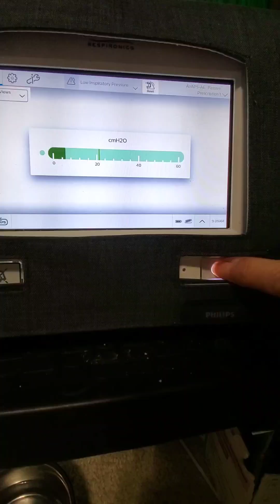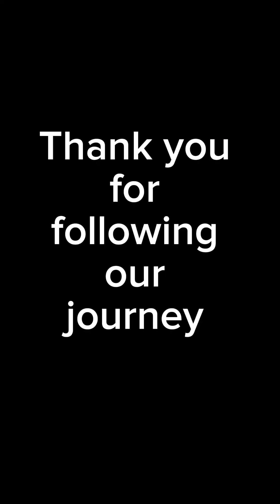Good Morning Gigi 9/20/23 Did her claws get clipped?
Today we did somethings different...